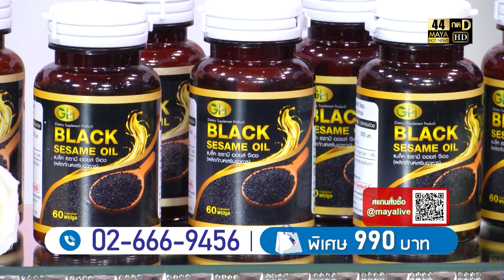ความลับคุณค่า ธัญพืชสีดำ I ตลาดนัดมายา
ต้านการอักเสบ บรรเทาอาการปวด ด้วยสารสกัดจากธรรมชาติ บำรุงระบบประสาท บำรุงร่างกาย สารเซซามิน ต่อต้านการอักเสบ ยับยั้งขบวนการอักเสบ โดยการไปยับยั้งเอนไซม์ รวมถึงยับยั้งการ พัฒนาเซลล์ต้นกำเนิด ของเซลล์สลายกระดูกอ่อนที่ให้เกิดโรคข้อเสื่อม
ช่วยบำรุงฟื้นฟูผิวพรรณและเส้นผม มีส่วนช่วยในการต้านอักเสบ ปวดข้อเข่า โรคไขข้อ ช่วยบำรุง ระบบประสาทและสมอง ช่วยลดความเสี่ยงของโรคอัลไซเมอร์ เพิ่มจำนวนเกล็ดเลือด เพิ่มการไหล เวียนโลหิตได้ดี ช่วยลดระดับคอเลสเตอรอลในเลือด และป้องกันความดันโลหิตสูง
ร้านไหนว่าเด็ด สินค้าไหนว่าดัง เราคัดมาให้ท่านได้ชม พบกับแขกรับเชิญที่จะมาเล่าเรื่องราวต่างๆ ที่คุณผู้ชมคาดไม่ถึง โดยพิธีกรสาวสวยที่ท่านชื่นชอบ กบธนสร อมาตยกุล ฝนกัญญาภัค อินทรักษา มานำเสนอเรื่องราวที่ต้องติดตาม
ทางสถานีโทรทัศน์จานดาวเทียม PSI mayahotnews44 / และทางเพจ Facebook / YouTube / TikTok